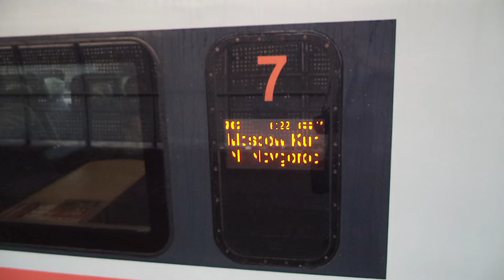Нижний Новгород Москва Сапсан фото